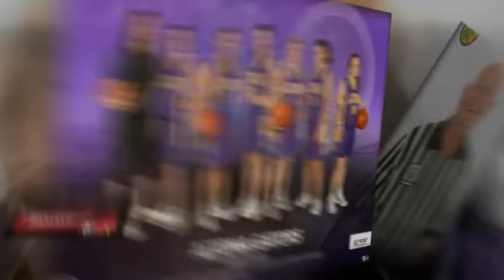Altona Bay Basketball Association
Basketball, Kangaroo Photos, kangaroophotos.com, sports photos, team photos, funny photos, 2010, Altona Gators